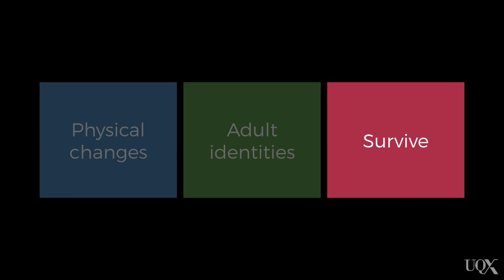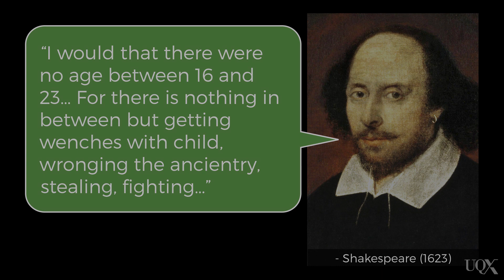UQx PSYC1030.2x 4-4-1 Survival during the adolescence